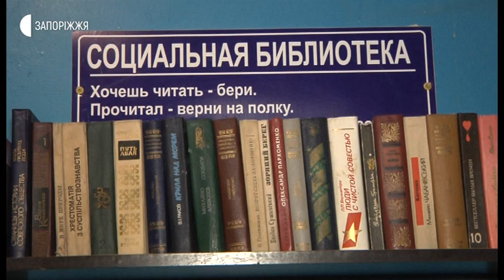Новини - Асоціація ОСББ в Енергодарі - 22.05.2020.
11 об’єднань співвласників багатоквартирних будинків Енергодара увійшло до міської Асоціації  ОСББ «Дія». Ще 3 об’єднання готують необхідні документи, аби приєднатися найближчим часом. Асоціація була створена у жовтні 2019-го року, й відтоді мешканці багатоповерхівок вчились самостійно обслуговувати свої будинки.